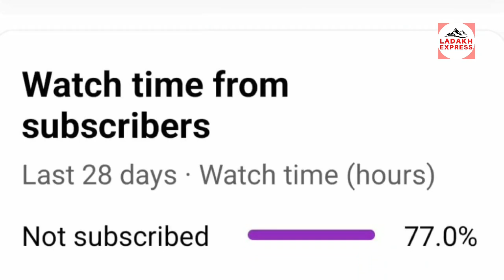First Seminar/Sheep Show organized by Sheep Husbandry Department Kargil at Village Apati Sodh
Unique Sheep Show/Seminar Organised in Kargil under NLM

The Programme will continue in Blocks of Kargil: Dr Niyaz Ul Hassanian

In Ladakh, the first Seminar/Sheep Show was organized by the Sheep Husbandry Department Kargil under National Livestock Mission (NLM), at Village Apati in Kargil district.

More than 180 progressive breeders from Sodh Block including BDC Chairman, PRI's Members and prominent religious heads attended the seminar.

Dr Niyaz Ul Hassanian While talking on this occasion said that in this era the New UT Administration Department of Sheep Husbandry is focusing on increasing the livestock population of the district.

He further said that the focus of the scheme is on entrepreneurship development and breed improvement in poultry, sheep, and goat including feed and fodder development.

Counting the achievements of the department has said that the department is taking various initiatives for the welfare of the Farmers which includes, Rarzi Scheme, Building of summer pasture sheds etc as well as working of importation of new breeds from foreign countries particularly in Karkaoul Sector and requested to take benefit from the schemes of the department to increase the livestock population of the area as the livestock sector is only means of upliftment of economic condition of the rural areas.

The Doctors and experts from line departments deliver lectures as resource persons on different topics to the participants and make them aware about the National Livestock Mission.

In Later Half the sheep show was organized in which large No of livestock were presented by the breeders which mostly includes Cross Breeds of Karakul Sheep and Ram.

After selection of livestock for award by the judges the guests awarded cash prizes for 1st, 2nd and 3rd in different categories of livestock along with certificates and in addition to this 36 consolation prizes were also awarded in the Sheep Show.

The BDC and PRI thanked the department for their efforts and requested to conduct more such camps in future also.

On this occasion BDC Sodh Zakir Hussain, Principal Scientist KVK Kargil Dr Mehdi Akhone, Chief Animal Husbandry Officer Kargil Dr Ismail, Dr Gulzar Hussain, PRI Members and Doctors and other officers of the department were also present.

The seminar was ended by the words of thanks to the participants by Dr. Zakir Hussain Block Veterinary Officer, SHD Kargil.